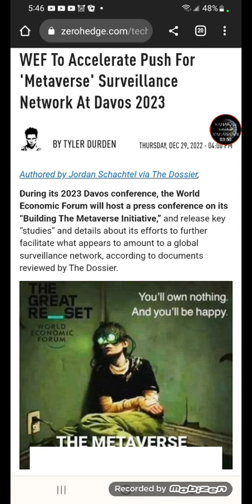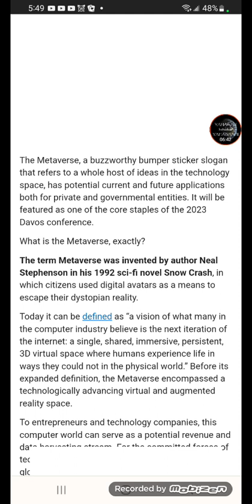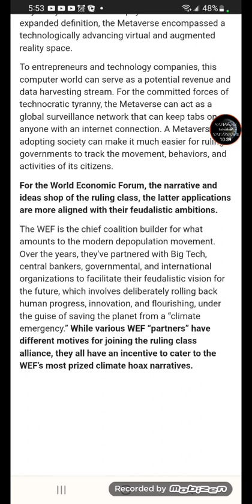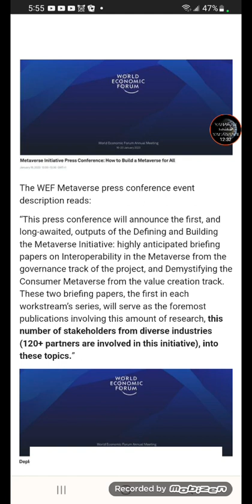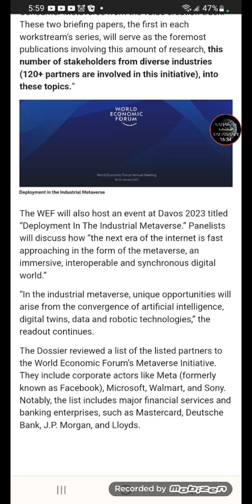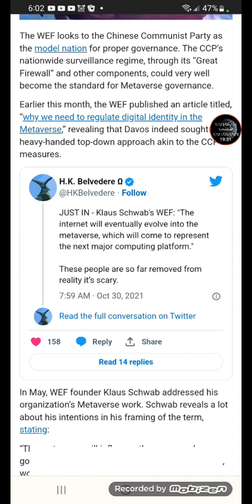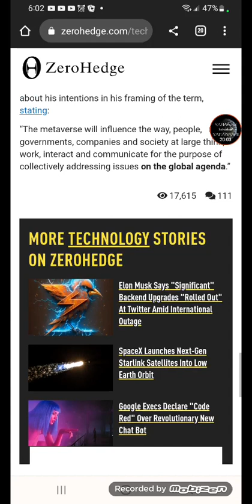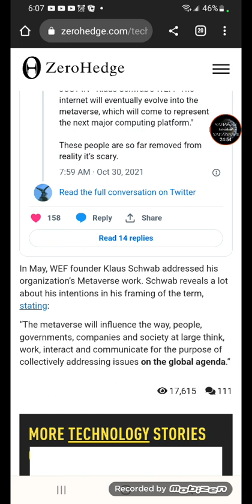The Metaverse will become the new internet, and man become the new phone. Micah 2:1